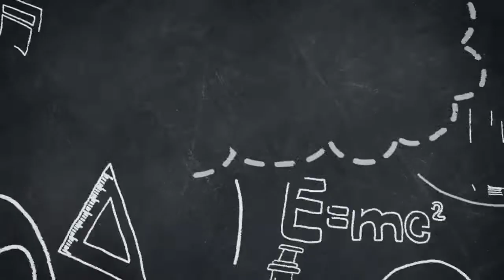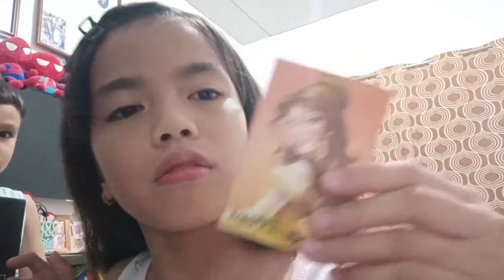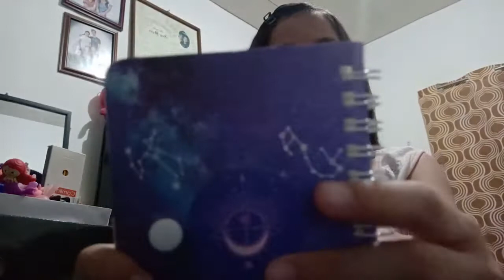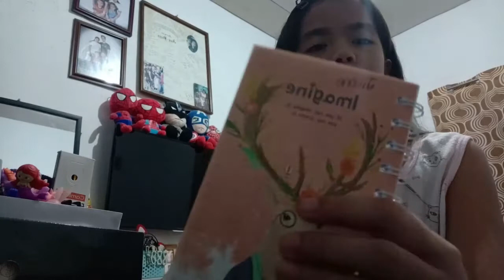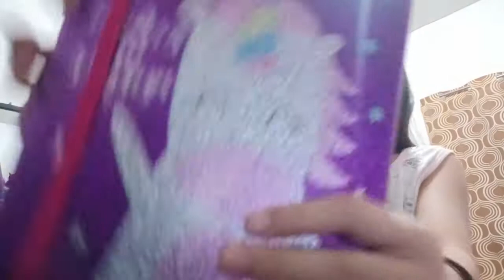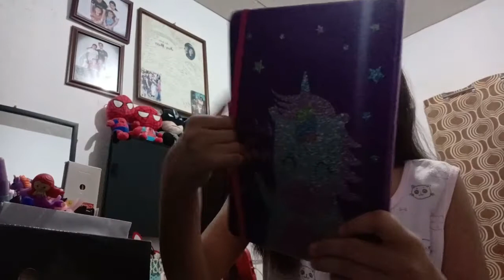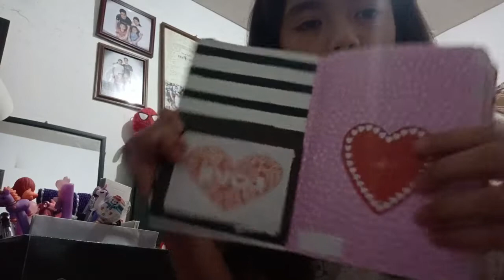vLoGNo.04 MY NOTEBOOK AND BALLPEN COLLECTION